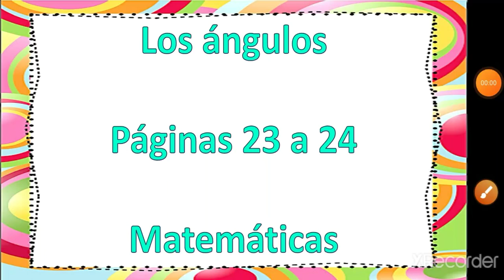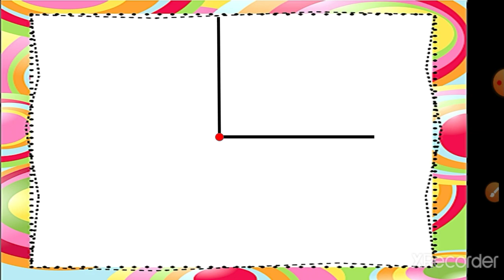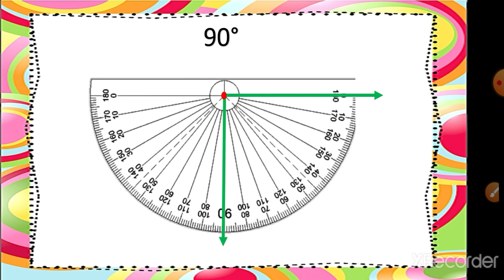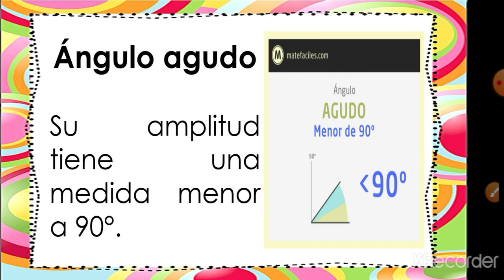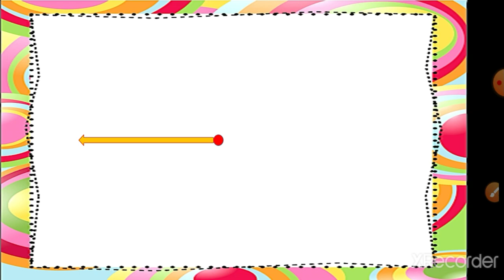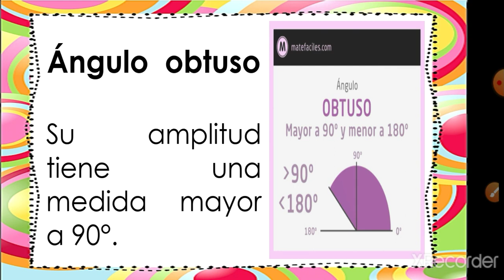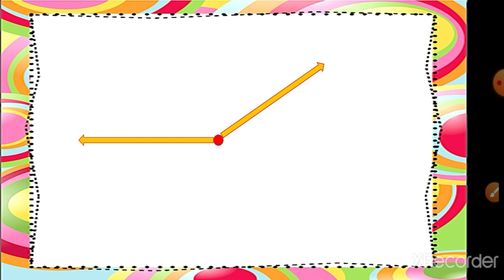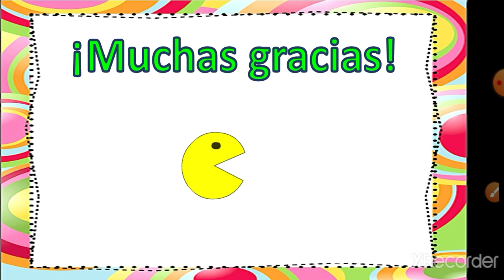Clase de ángulos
Título: clase de ángulos
Páginas:  23 - 24
Tema: ángulos
Materia: matemáticas
Grado: tercero